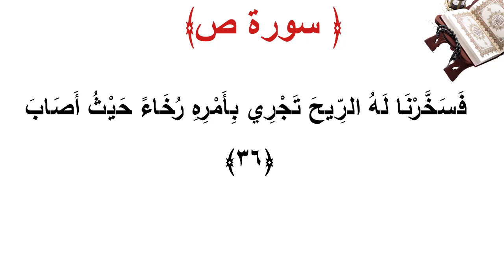سورة ص الأية 36